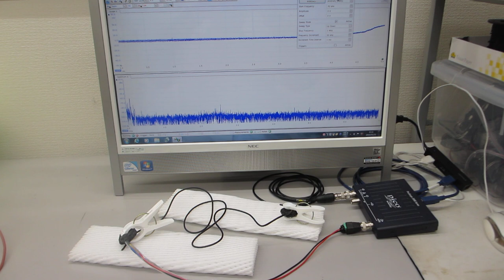電線を利用した超音波伝搬制御技術（超音波システム研究所）